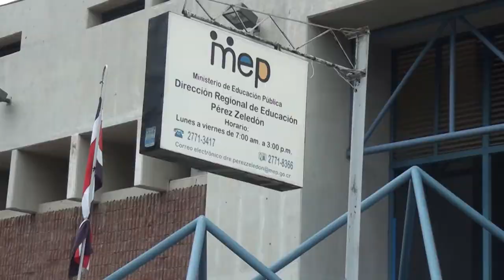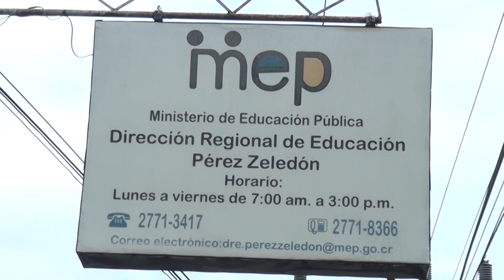Del 10 al 14 de enero será la inscripción de pruebas de Bachillerato por madurez suficiente